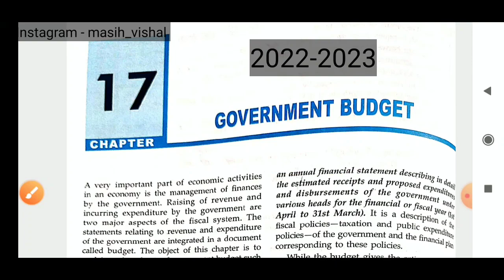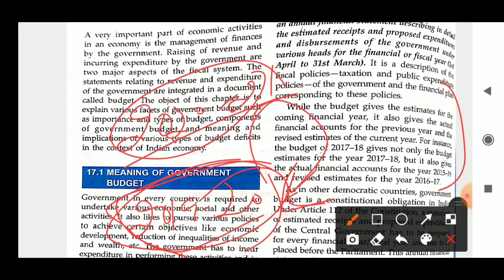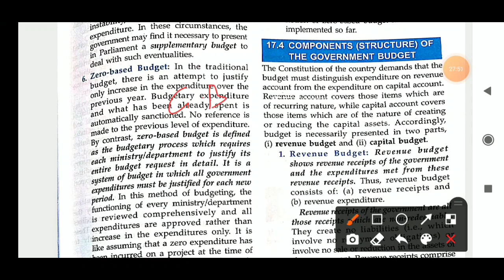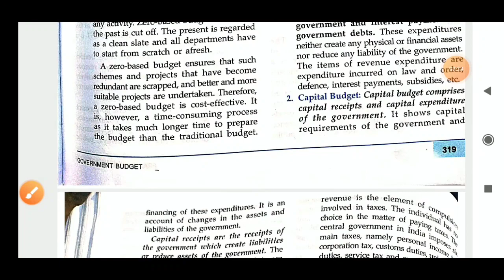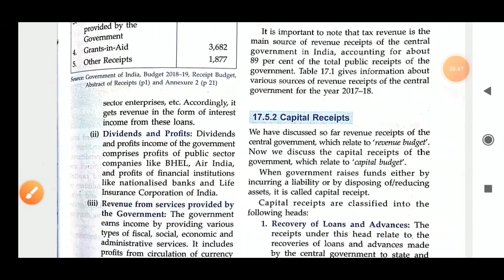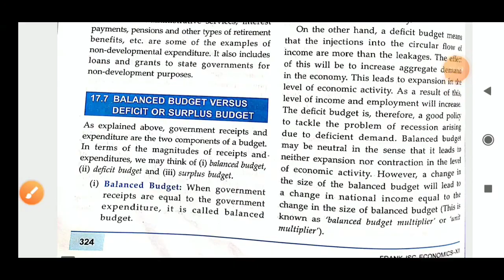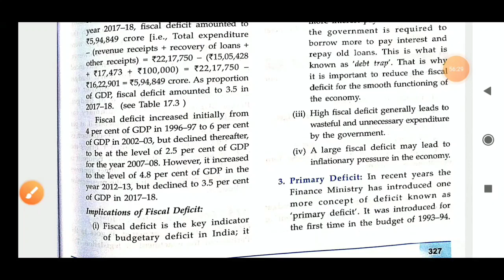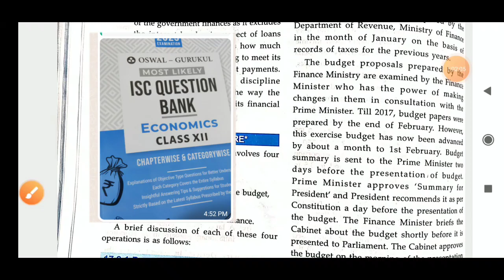Chapter -17 || Government budget || 2022-2023 syllabus || isc || class 12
buy link - link for oswal books -
Please find the buy link